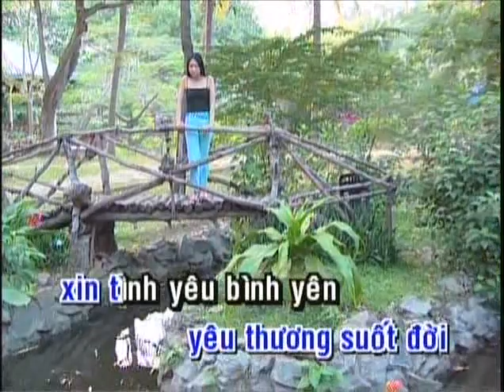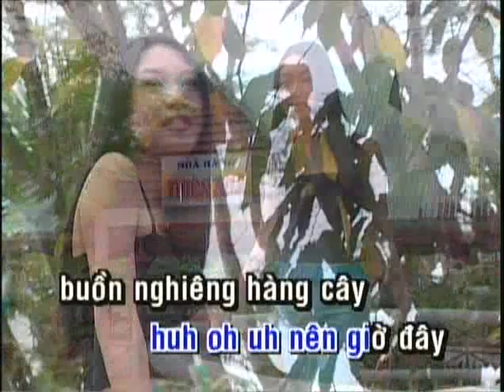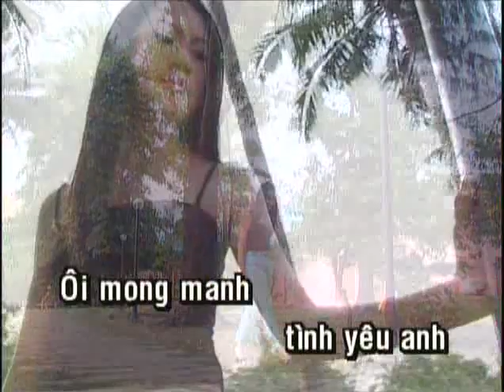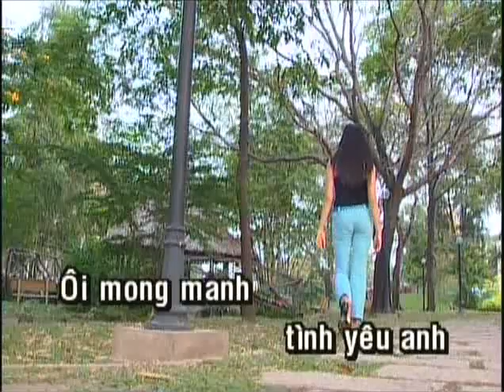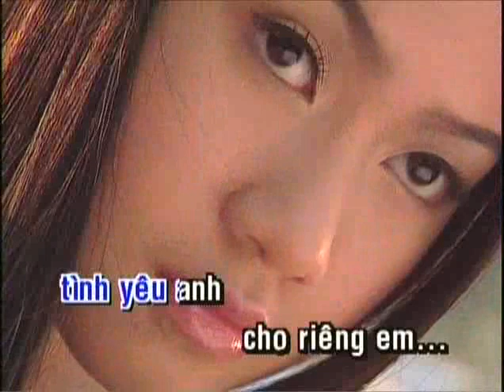Minh Tuyet Mong Manh Cuoc Tinh